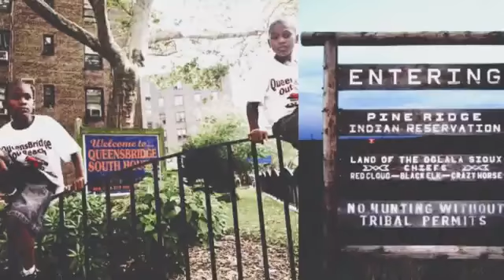United Kingdom - Official Trailer from gms watchmen2